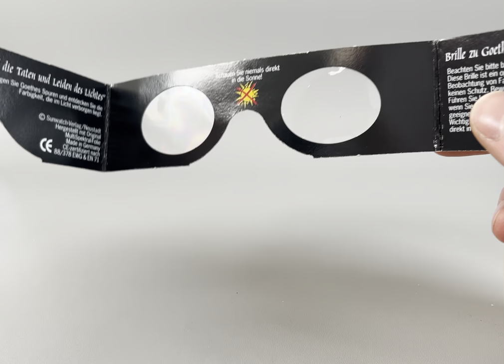Goethe Brille zur Farbenlehre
- Brille zum Thema Spektralfarben und Goethes Farbenlehre. Zerlegt Licht achtfach in die Regenbogenfarben.

✉️ Sie möchten auf dem Laufenden bleiben?